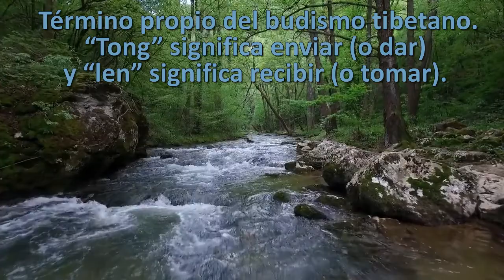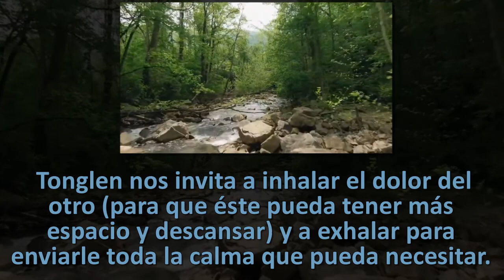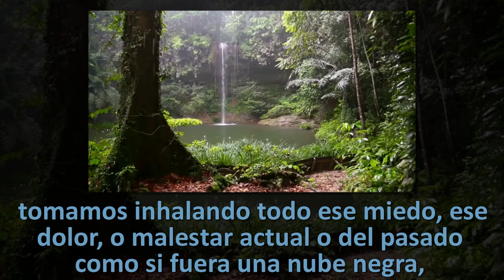MEDITACIÓN TONGLEN, MUY EFECTIVA PARA DEJAR DE SUFRIR.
Esta meditación es espectacular para ayudar a los demás y a nosotros mismos a dejar de sufrir.